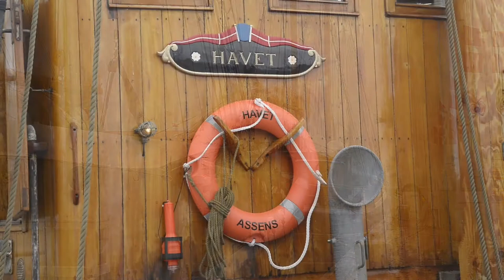NYBORG HAVN 2017 - MARITIME STEMNINGSBILLEDER FRA STARTEN PÅ KAPSEJLADSEN FYN RUNDT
Der blev igen i år, afholdt kapsejlads “Fyn Rundt 2017” med start i Nyborg Havn for bevaringsværdige sejlskibe, store som små skibe deltog, omkring 40 skibe var tilmeldt den fantastiske sejlturtur.

Klok fotografi video fulgte med kameraet stemningen i havnen fra første dag da skibene begyndte at ankomme og lægge til kaj og klargøre til næste morgens kapsejlads.  På selve startdagen var det et fantastisk solrigt vejr, men dog noget stille i vejret for sejlene.  Men alle skibene kom dog godt fra start, som blev markeret med en salutering fra en gammel forlader-kanon på havnes mole.
Man kunne så kun ønske alle sejlskibene “God vind i sejlene” og godt tur ud på havet og til næste havn. Det var et fantastisk skue, at se alle skibene der en efter en forlod havnen i Nyborg. Der blev pludselig så stille.

Nyborgs Borgmester Kenneth Muhs fulgte også nøje med i begivenheden, og fik lige tid til at udtale sig til vores kamera, inden han blev overdøvet af den saluterende kanon.

Alice fra Topsejlsgaleasen “Havet af Helsingør” er en fantastisk kvinde der ved noget om skibe, eller rettere, alt omkring gamle bevaringsværdige sejlskibe, og hun fortalte vidt og bredt der hvor skibene lagde til i havnene, om de forskellige bådtyper, hvordan de er bygget og hvem der ejer og sejler skibene.  Hun er selv bedstemand på “Havet af Helsingør” og hendes mand er skipper.  Vi fangede hende ved en af hendes mange fortællinger, siddende på taget af hendes skibs styrhus, og som hun selv slagfærdigt sagde i mikrofonen og til publikum: “ Så var det jo en meget stor skude hun jo selv sad på”.

Som et lille kuriosum, kom Roskildes Skibsmuseums Vikingeskib “Havhingsten fra Glendalouh” på besøg i haven, det var lagt til kaj grundet ny mønstring af besætning. Det blev til et tilløbsstykke for publikum, der havde mange spørgsmål bl.a. til besætningen.
Vikingeskibet skulle på ingen måder deltage i kapsejladsen, men var blot på besøg i Nyborg Havn.

Vi siger også hermed en stor tak til Nyborgs borgmester Kenneth Muhs og til samtlige personer der har medvirket i vores videofilm.

Produktion:   KLOK FOTOGRAFI VIDEO
Kamera & lyd:  KJELD KLOK
Redigering:  BODIL ELISABETH URSIN
Produktionsdesign:  KJELD KLOK
Underlægningsmusik:  KJELD KLOK